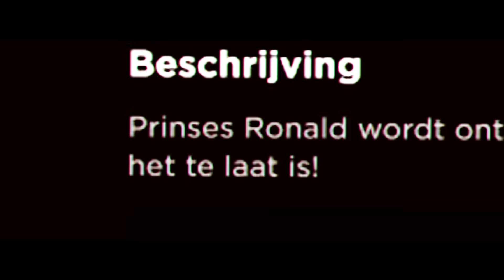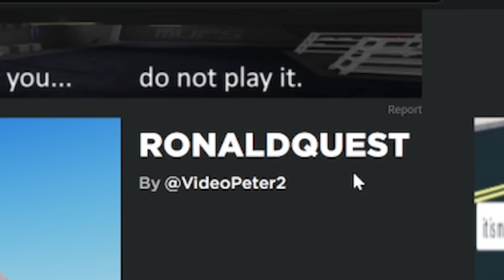Mijn Eigen Roblox Game!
IK HEB OOK EEN DISCORD! KOM GEZELLIG IN DEZE SERVER EN PRAAT MET MIJN GEZELLIGE COMMUNITY